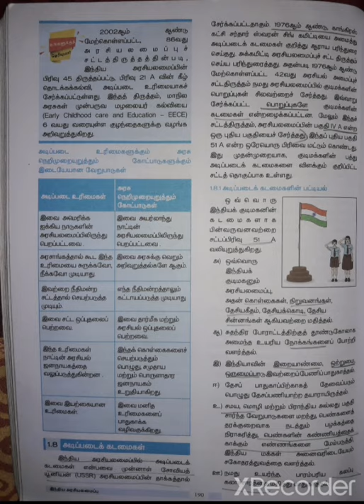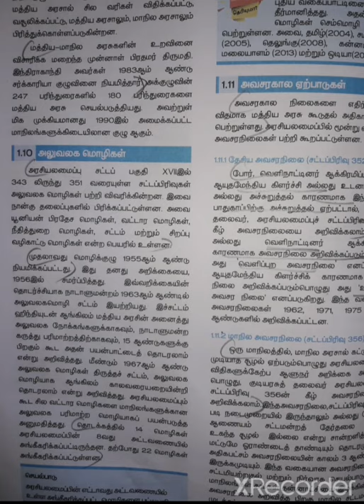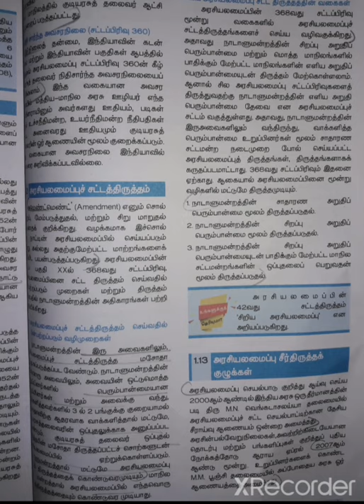X STD SOCIAL SCIENCE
Fundamental  duties